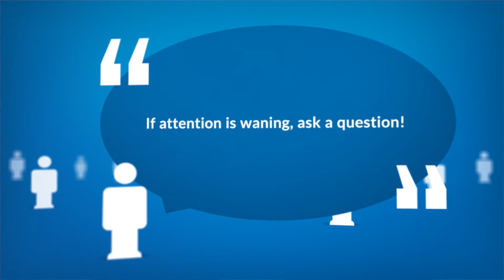Natural Law of Attention